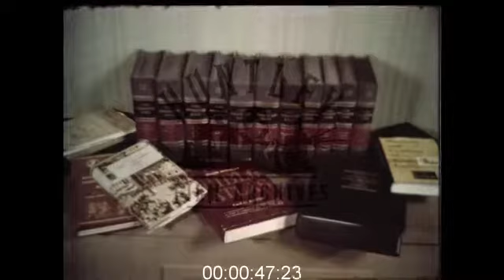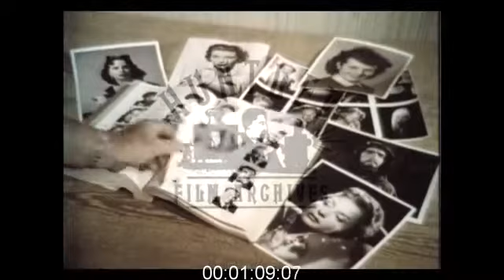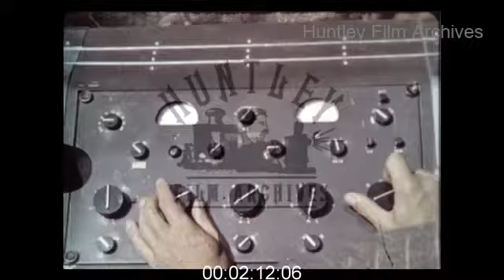"The Living Christ Series" Trailer, 1950s - Film 1032817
Trailer for 'The Living Christ Series', a series of films telling the bible story of Jesus with an emphasis on the religion rather than the art of filmmaking. 1950's

Some lengthy behind the scenes shots of the studio and technicians at work and how the project came about and all the hard work and detail that was put into it. Wardrobe designers, locations, cameramen, recording, even down to feeding the cast and crew.
There then follows clips from the dreadful films themselves.
The Night a star shone above a manger.
Presentation in the Temple
Joseph and Mary finding their 12 year old son in the Temple,
An introduction to some of the personalities and cast in the films - Herod, John the Baptist, Pontius Pilate.
Jesus himself as a Carpenter through to his Baptism.
Jesus healing the old man saying' Rise take up your bed and walk'.
Jesus with his disciples.
The first Palm Sunday with Jesus riding on a donkey and Palm branches waiving.
The Last Supper and the offering of wine to his disciples.
The trial before Pontius Pilate.
The Crucifixion with the three Crosses. The Upper room where the disciples waited and the appearance of the Lord as they questioned their faith in him.